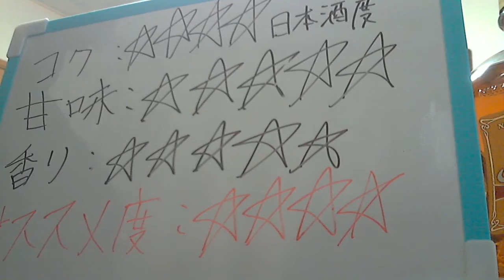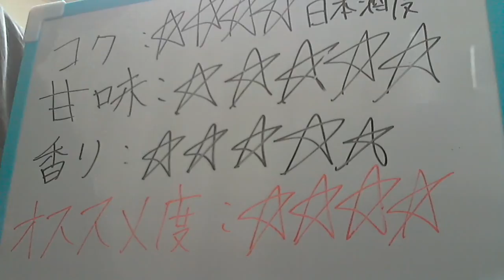酒好きな俺の飲酒動画 part524 ニッカ オールモルト